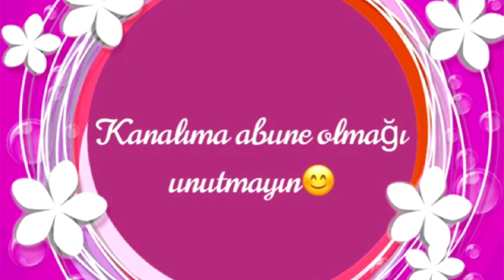QAT-QAT AÇILAN QATLAMA.AZƏRBAYCAN MİLLİ MƏTBƏXİNDƏN BİŞİNİN HAZIRLANMASI.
TƏRKİBİ.
Un - 1 kq.
Yumurta - 3 ədəd.
Süd - 400 ml (2 st).
Duru (sıvı) yağ- 150 ml (st-nın başından əksik).
Şəkər tozu - 1 x/q (y/k).
Duz - 1 x/q.
Maya - 1 x/q.

ИНГРЕДИЕНТЫ.
Молоко - 400 мл (2 ст).
Растительное масло - 150 мл (3/4 ст).
Сахар - 1 с/л.
Соль - 1 с/л.
Дрожжи сухии- 1с/л.

YOUTUBE KANALIMA ABUNE OLMAĞI UNUTMAYIN.

Müzisyen: @iksonofficial